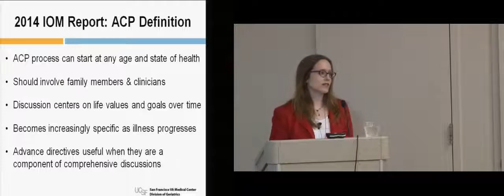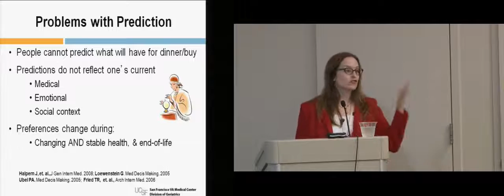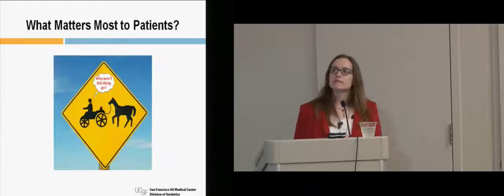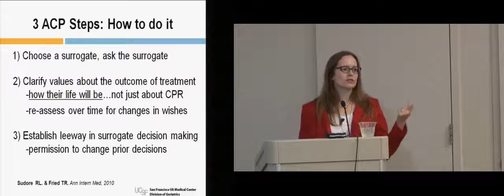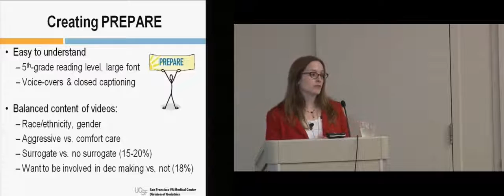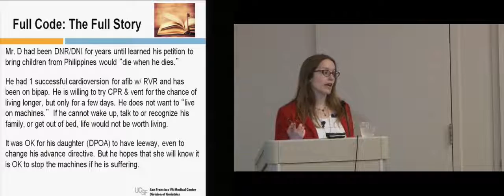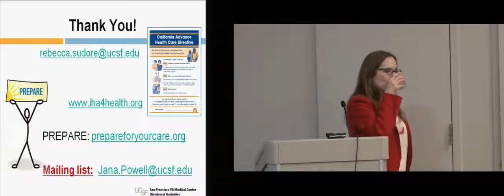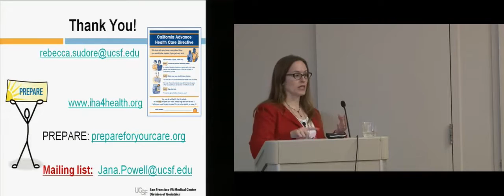How to Make Advance Care Planning Easier: Rebecca Sudore, MD \\ Ungerleider Lecture Series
Dr. Rebecca Sudore is an Associate Professor In-Residence in the Division of Geriatrics at UCSF. She is dedicated to helping vulnerable older adults and their families make informed medical decisions, especially for advance care planning and at the end-of-life. She created PREPARE, a website is designed to help people and their loved ones prepare for medical decision making.